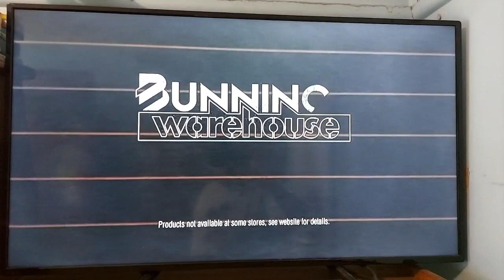Bunnings Warehouse 2023 Ad